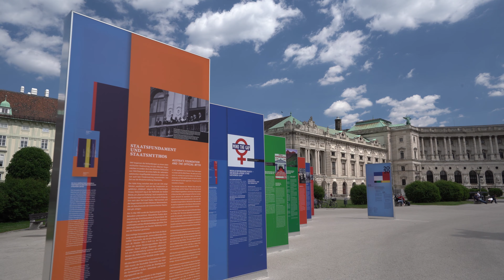Hofburg Palace Vienna, Walking in Hofburg Vienna 4K UHD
Imperial Palace Vienna (Hofburg) 4K UHD, Walking in Hofburg Vienna

The Hofburg is the former principal imperial palace of the Habsburg dynasty rulers and today serves as the official residence and workplace of the President of Austria. It is located in the center of Vienna and was built in the 13th century and expanded several times afterwards. It also served as the imperial winter residence, as Schönbrunn Palace was the summer residence.

Since 1279 the Hofburg area has been the documented seat of government.[1] The Hofburg has been expanded over the centuries to include various residences (with the Amalienburg and the Albertina), the imperial chapel (Hofkapelle or Burgkapelle), the imperial library (Hofbibliothek), the treasury (Schatzkammer), the Burgtheater, the Spanish Riding School (Hofreitschule), the imperial mews (Stallburg and Hofstallungen).

Welcome to Youtube Channel Travel and Adventure Studios,
thanks you very much for watching Video i wish you like and enjoy,